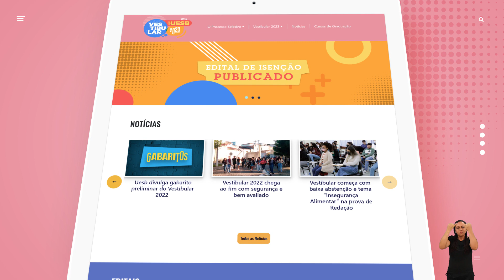VESTIBULAR UESB 2023 - ISENÇÃO DA TAXA DE INSCRIÇÃO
O VestibularUesb 2023 está chegando e o período para solicitar a gratuidade da taxa de inscrição está aberto até 8 de dezembro. Para saber quem pode concorrer e fazer a solicitação, acesse

A Uesb é para você!

📲 Siga a Uesb nas mídias sociais!